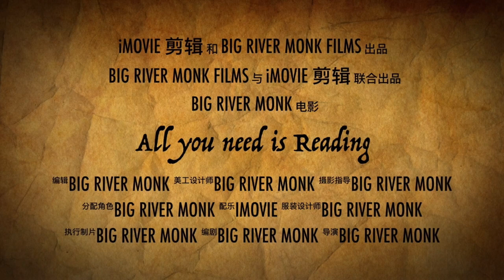川渊三郎引领日本足球，就在隔壁为何差距巨大 博览群书397（All you need is read 397）